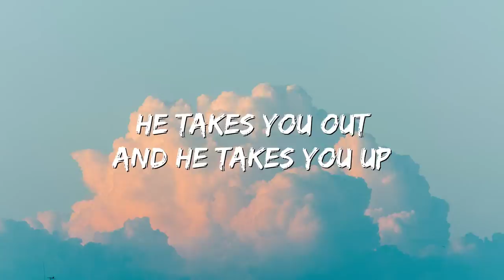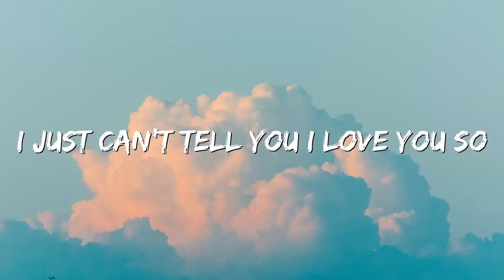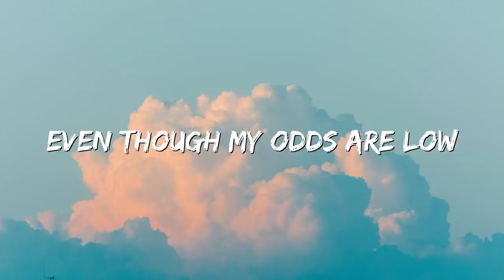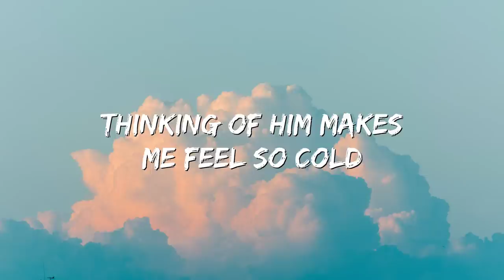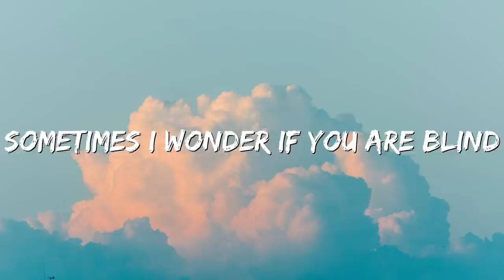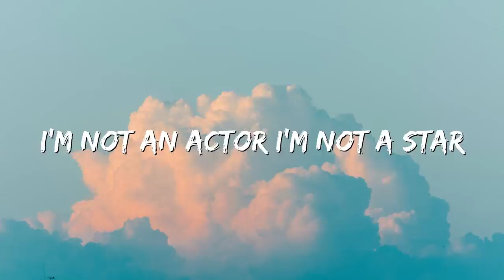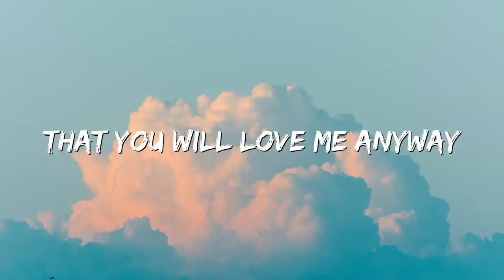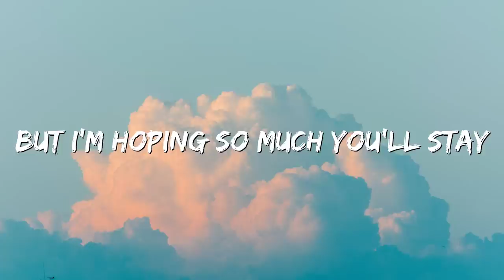The Actor - Michael Learns To Rock (Lyrics)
Song Lyrics:

He takes you out and he takes you up
'Cause he can't show you so much
I go to bed and tomorrow again
There's a lot of work to be done
He gives you gold and he'll promise you
The whole world will be yours
I just can't tell you I love you so
Even though my odds are low
I'm not an actor I'm not a star
And I don't even have my own car
But I'm hoping so much you'll stay
That you will love me anyway
The dirty games and the neonshows
This is the world he knows
Watching the stars satisfies my soul
Thinking of him makes me feel so cold
The fancy cars and the restaurants
You're just so fond of the man
Sometimes I wonder if you are blind
Can't you see he's got dirt on his mind
That you will love me anyway (anyway)